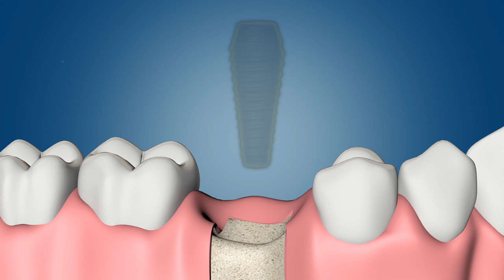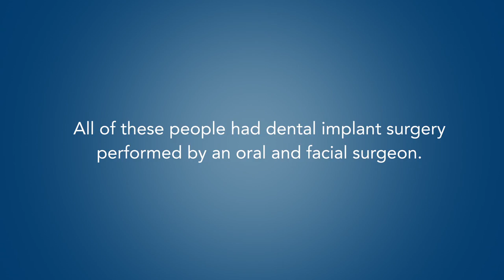Dental Implant Surgery - AAOMS